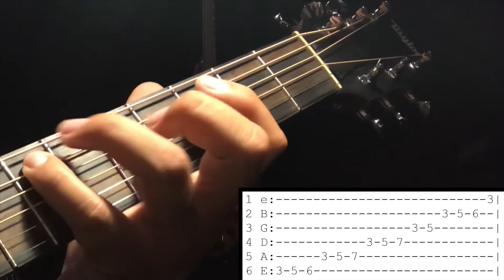How To Play The G Dorian Scale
Thanks

In this video I will be showing you how to play The G Dorian Scale

I will talk about:

1. How To Play The G Dorian Scale

I made learning guitar easy, simple and fun.

Moy